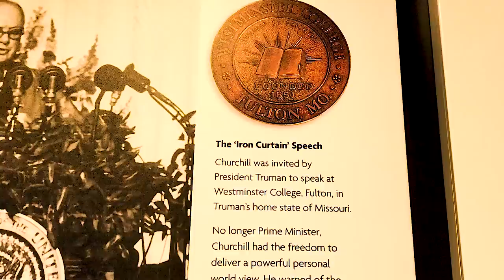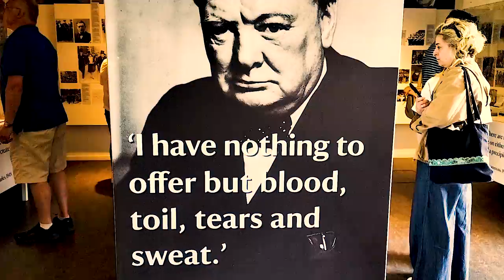Paul & Diana's 2022 — VLOG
After 3 long years, the awaited fan-favourite tradition of visiting our friends, Paul & Diana in Surrey, returns with a blast as we visit Winston Churchill's old house in Kent!